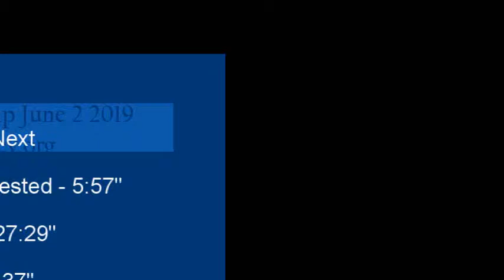Service Highlights June 2 2019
Story with Children - 1st up
Sermon with Ken Sehested - 5:57"
Joys and Concerns - 27:29"
Call to the Table -  31:37"